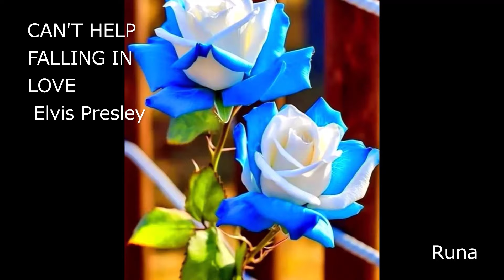CAN'T HELP FALLING IN LOVE Elvis Presley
Elvis Presley